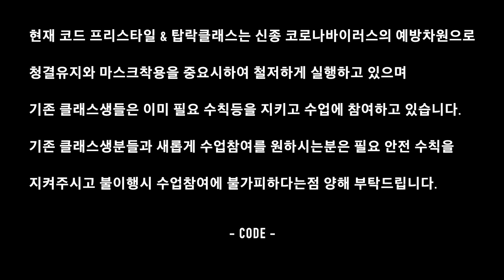Bboy Toprock Class Day 24 2/2 : 탑락배틀 !